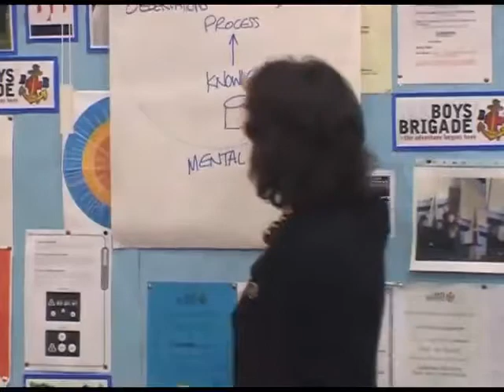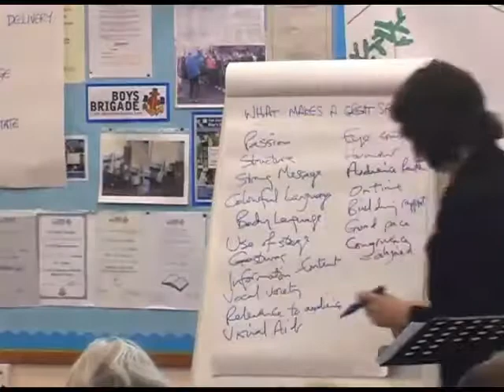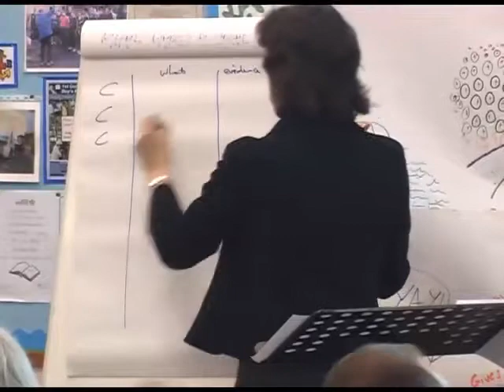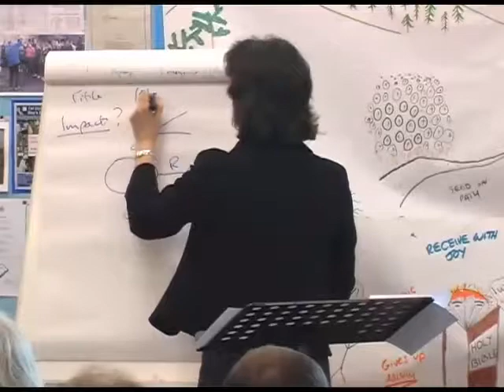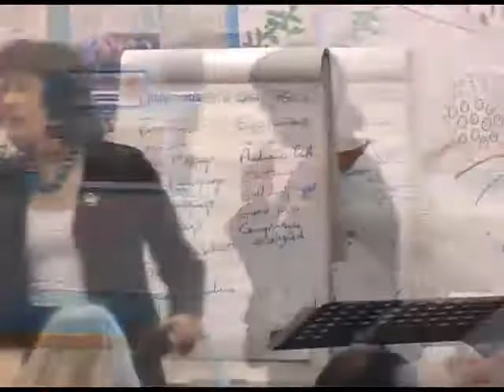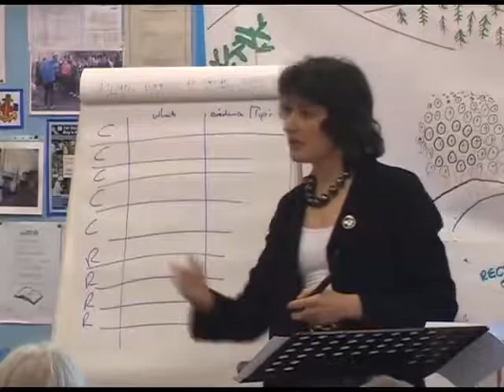Evaluation Special Workshop - Hilary Briggs - Part 3/7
Evaluation Special Workshop by Hilary Briggs
Guildford UK on the 7th of March 2009
Part 3/7 - Observations
Filmed by Michel Delran - Produced by Radio Invent